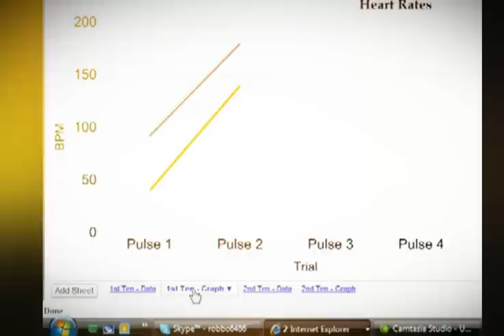Innovation in Physical Education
Video Application for the 2013 Google Teacher Academy Sydney